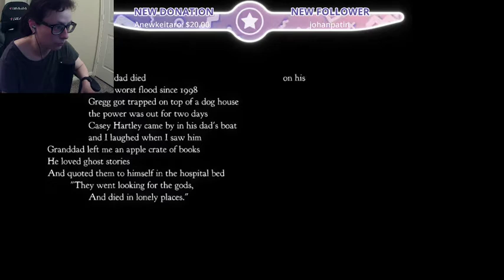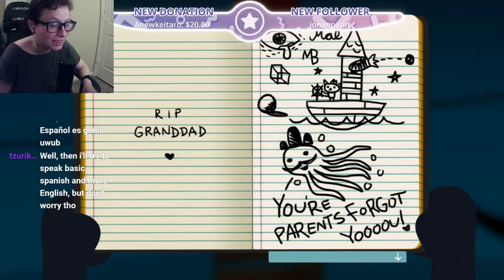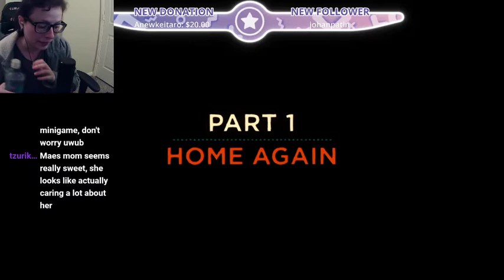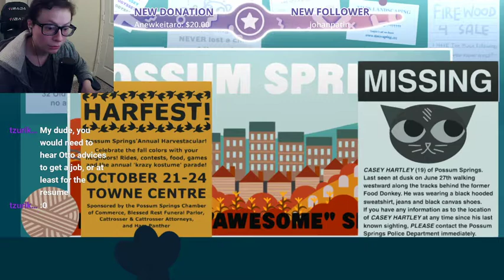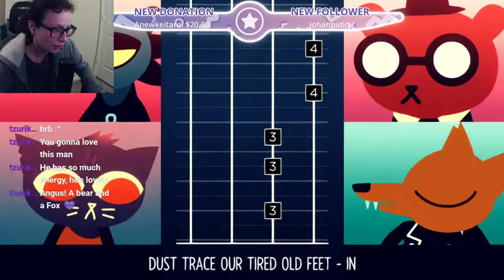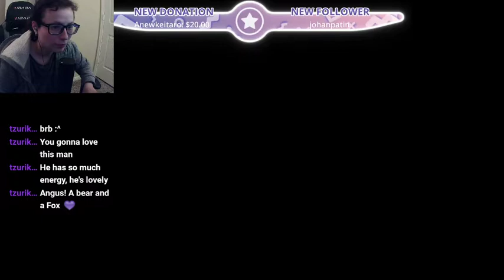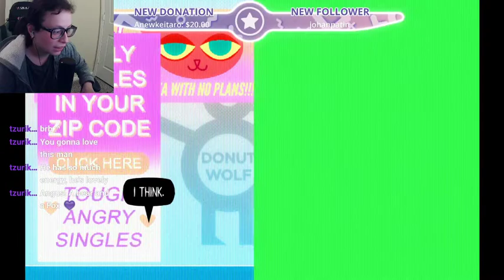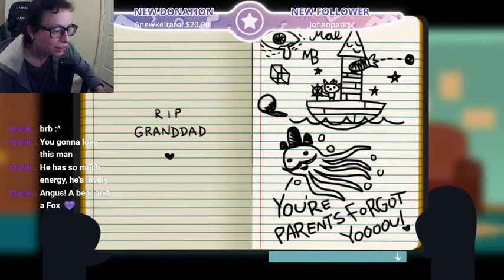Night in the Woods - Part 1